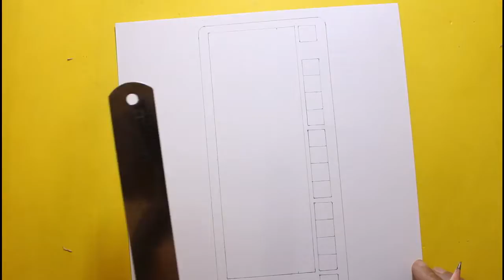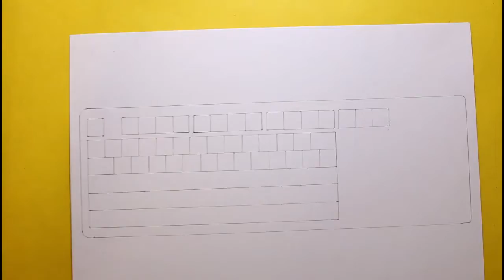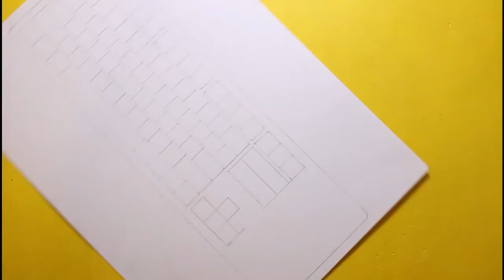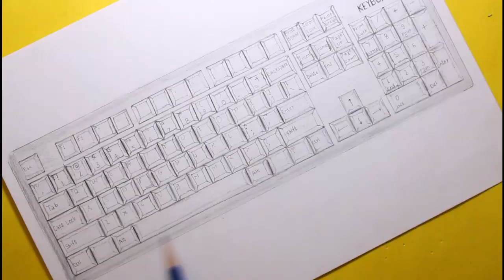some easy yet amazing drawings for beginner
Hello friends in this drawing  video you will see some easy yet amazing drawings for beginner. Drawing pencil  name :  Staedtler (Mars Lumograph Graphite Sketching Pencils)

easydrawings drawingvideo eaktasdrawingschool illustration how to arte how to draw